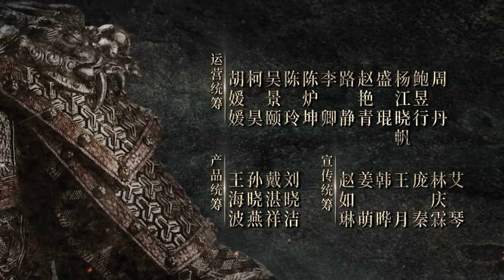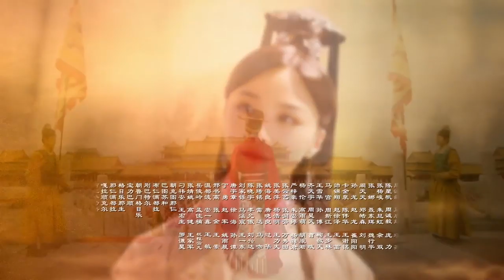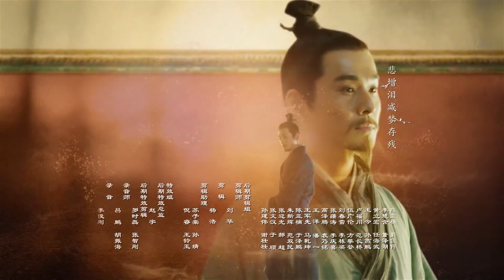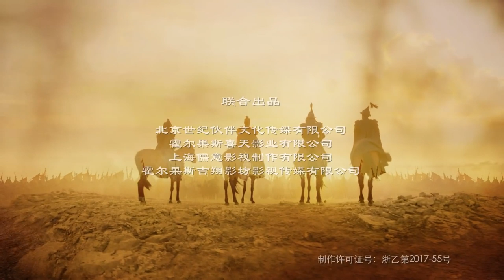Ming Dynasty EP38 ( Tang Wei, Zhu Yawen, LAY, Qiao Zhenyu )【Fresh Drama】